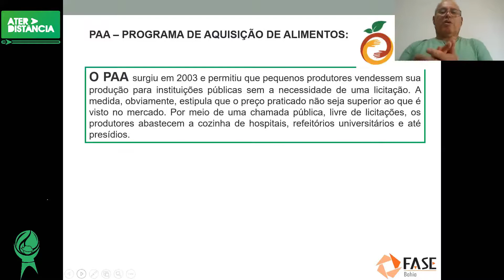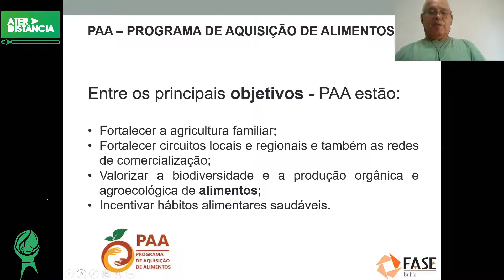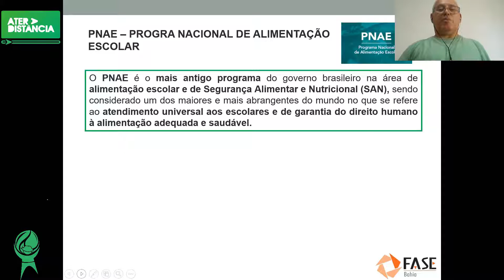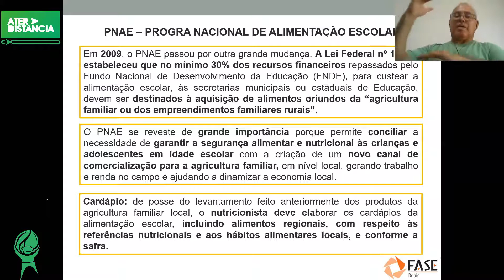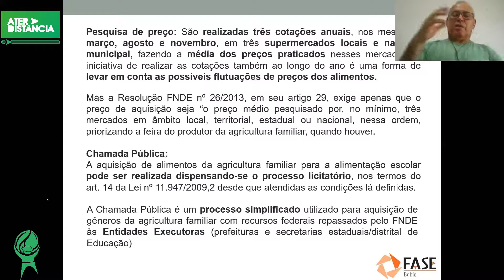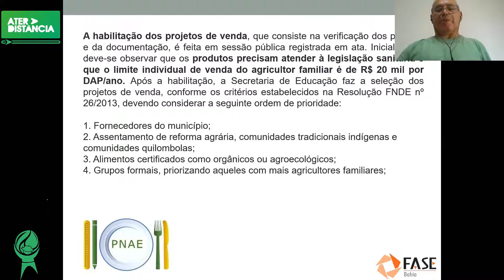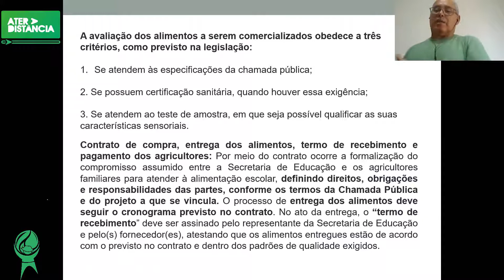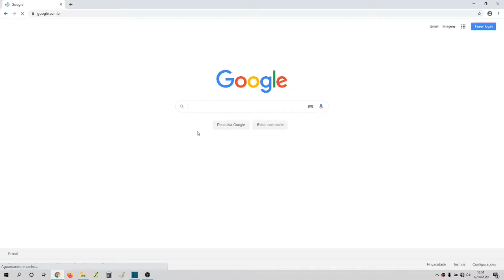FASE BA - Videoaula #10 - Políticas Públicas III: PAA e PNAE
A videoaula produzida pelos educadores e educadoras do programa da FASE na Bahia é instrumento de assessoria técnica remota para os agricultores familiares e agentes comunitários rurais do Projeto Bahia Produtiva.